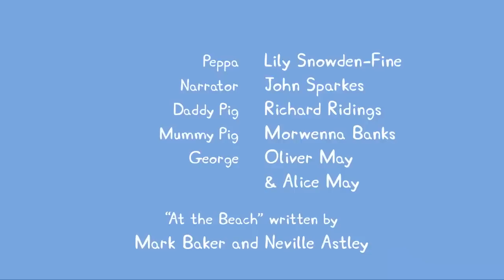Peppa Pig Português Brasil | Compilation 14 | HD | Desenhos Animados